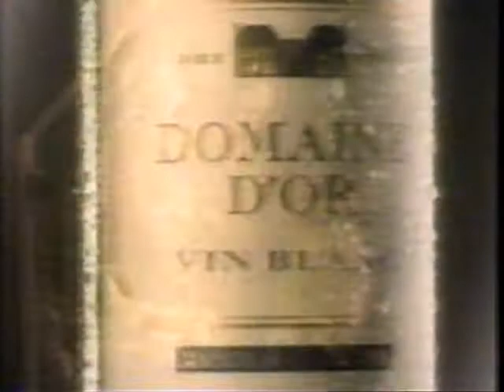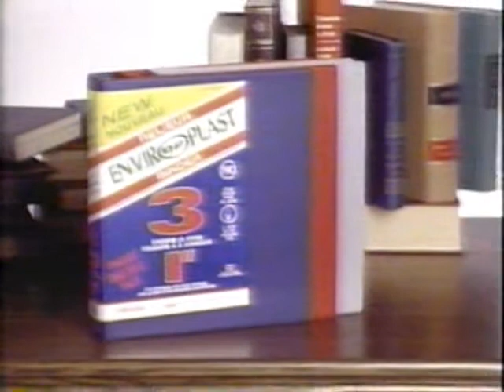Global Commercials August 19 1993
From a repeat of the Cheers finale